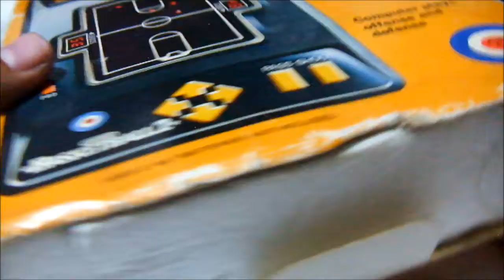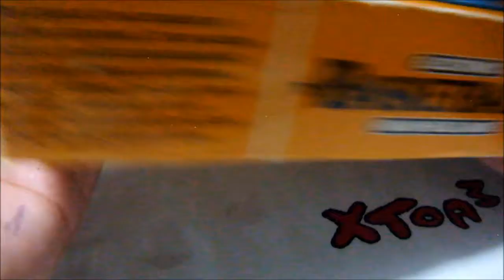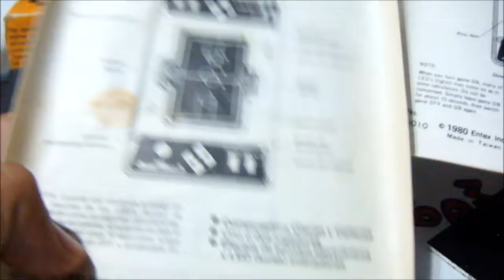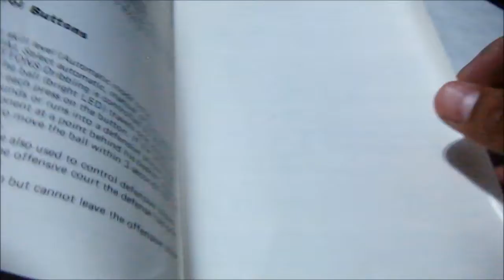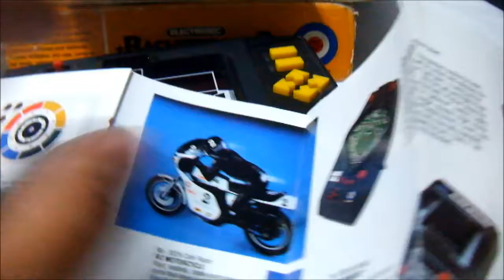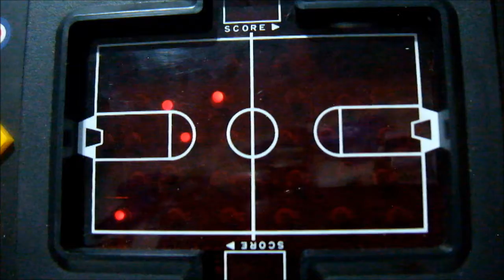Portatil Electronic Basketball 2 de ENTEX muestra